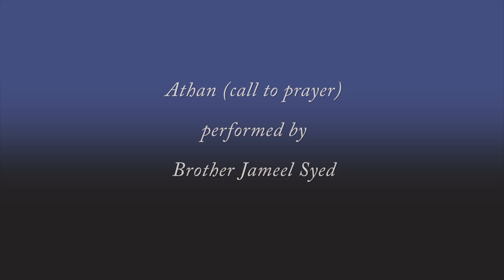Athan Jameel Syed